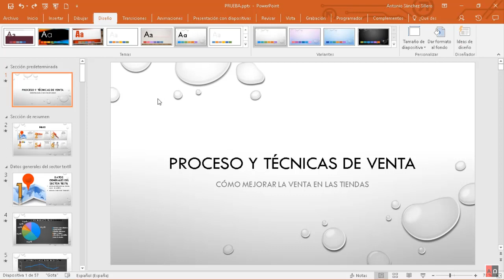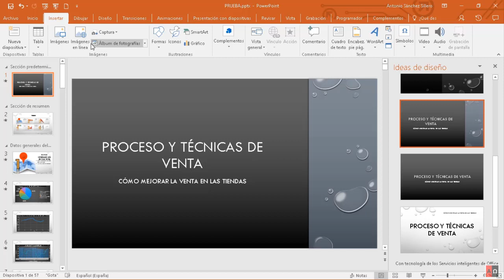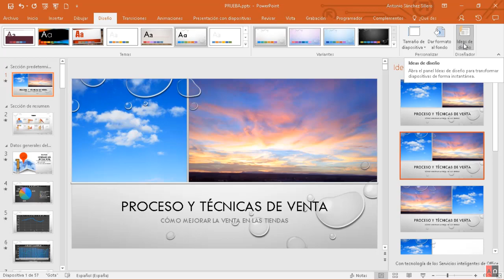02 01 02 Ideas de diseño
Curso completo de PowerPoint 365.